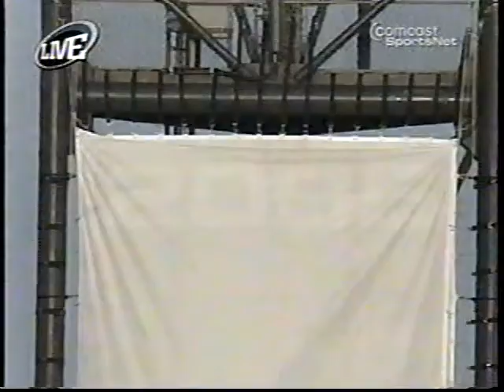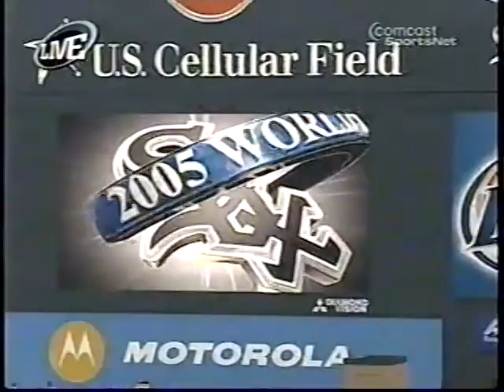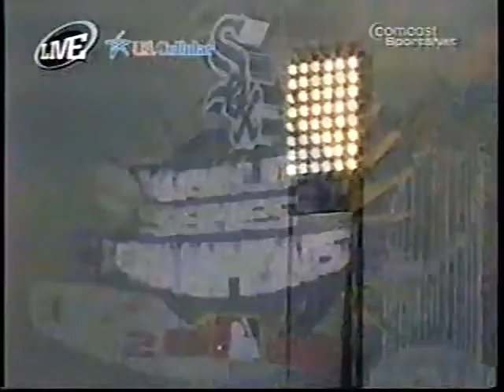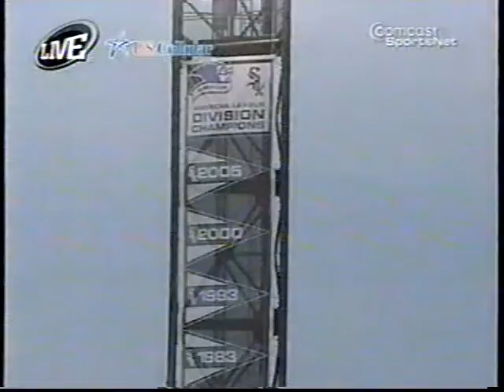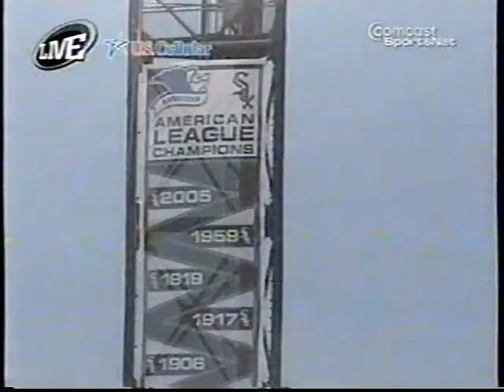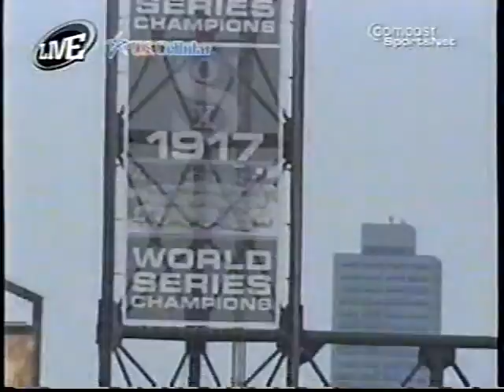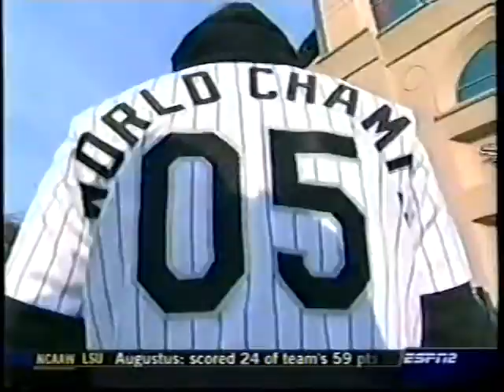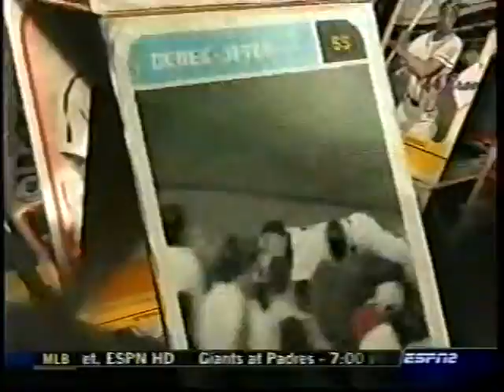2006 Chicago White Sox Opening Night Flag Ceremony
Coverage from the 2006 Chicago White Sox Opening Night celebrating the 2005 Chicago White Sox World Series Champions. Includes pre-game festivities and flag ceremony.